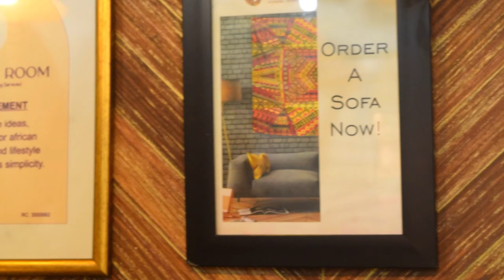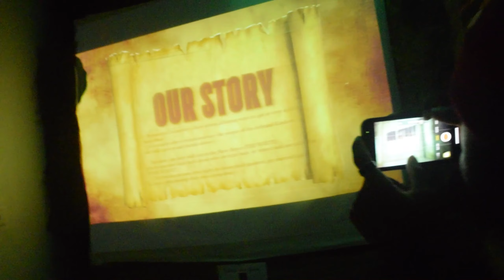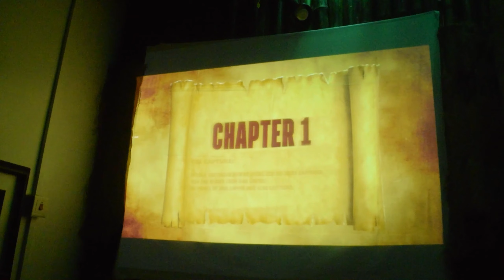Free SLAVE Vlog ⛓ || Photography Exhibition 🎨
Free Slave is a photography exhibition that portrays art, culture and enlightenment of history in Nigeria. Captives who were not sold to the slave buyers, are kept back as slaves, but these slaves have certain rights.

New video out every Sunday and (Some Wednesday)